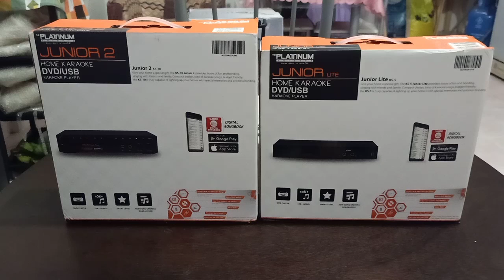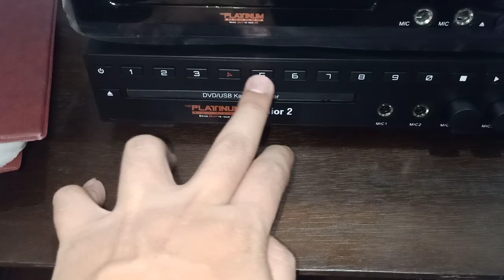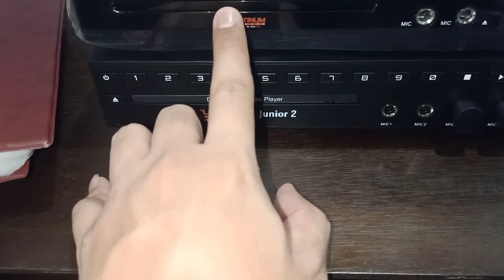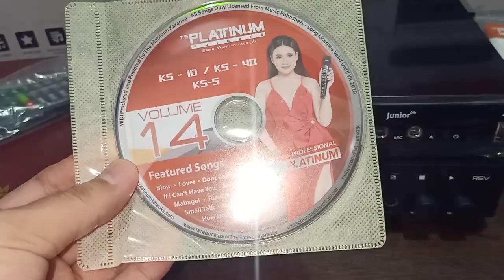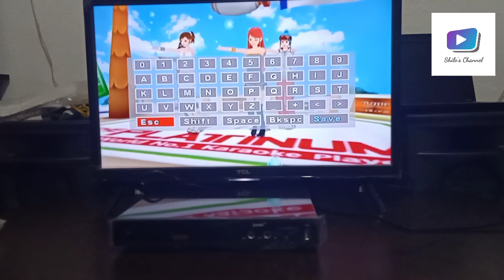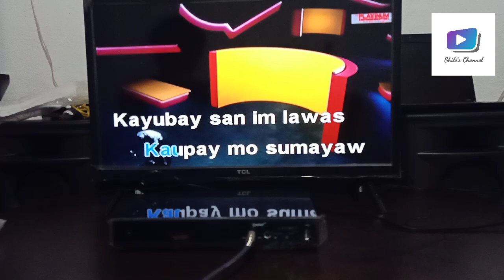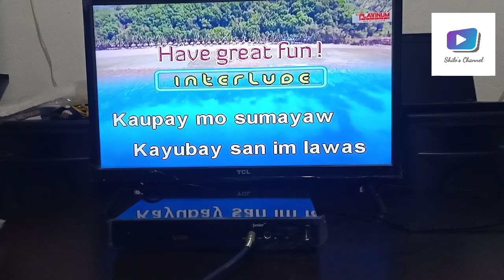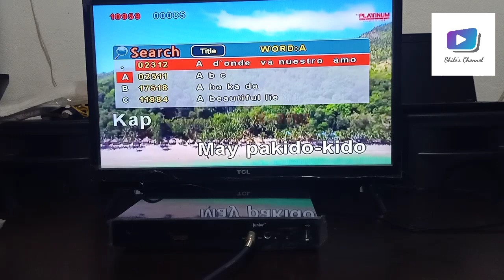Platinum Junior 2 VS Platinum Junior lite, Alin Ang mas maganda?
Comparison between PLATINUM jr lite and jr 2.. alin ang mas maganda..😊